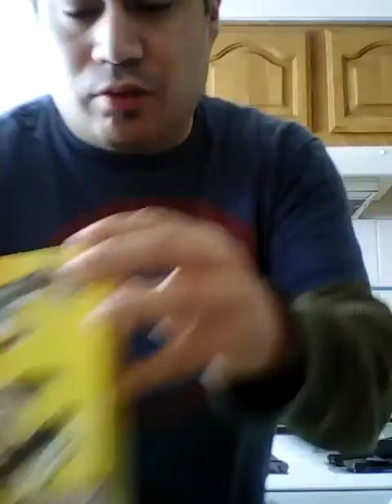Jesse Tries Lunchables Chicken Dunks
Jesse will take a dunk with these chickens in this try video.